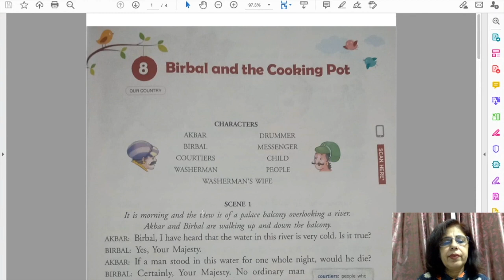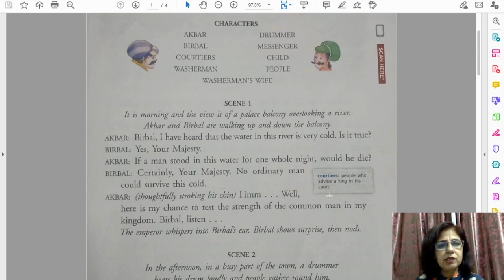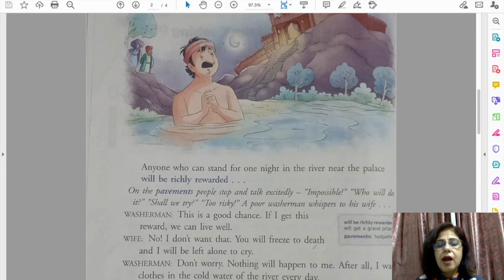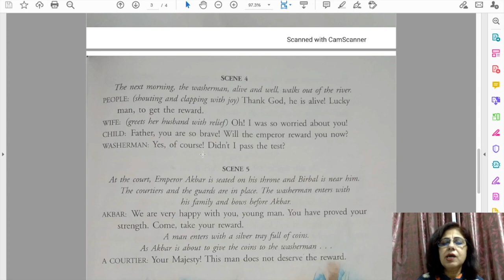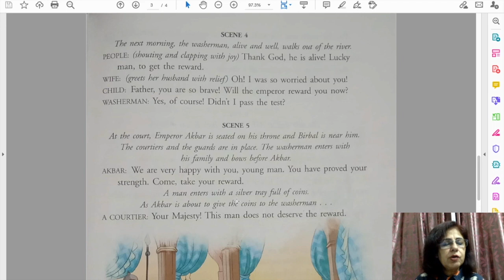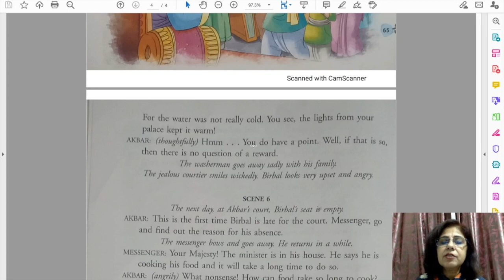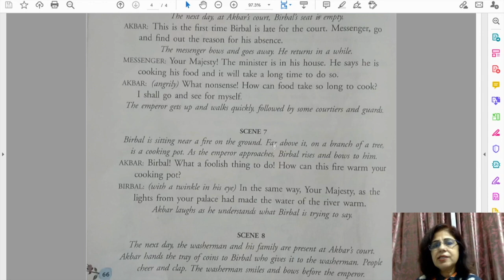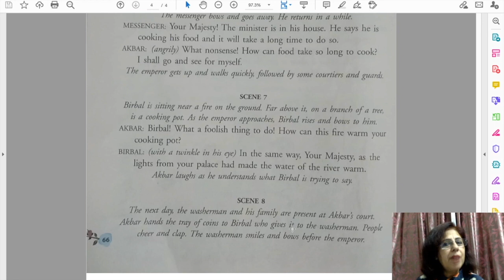GRADE 3 ICSE ENGLISH LITERATURE L- "BIRBAL AND THE COOKING POT" EXPLANATION OF THE LESSON.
In this video, L-8 "BIRBAL AND THE COOKING POT" ICSE English Literature Grade 3, has been explained thoroughly line by line. It's  very important to watch this video in order to understand the lesson in a very simple English language.
In my next video, I have explained all the back exercises and question answers of this lesson. to watch the other part of "BIRBAL AND THE COOKING POT" in order to do the back exercises and all the question/answers.